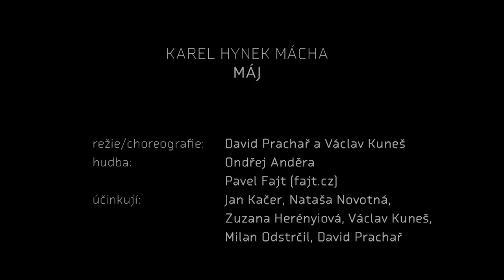Máj/May - Prachař/Kuneš_TRAILER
420PEOPLE a Činohra ND na Nové scéně Národního divadla / at the New Stage of the National Theatre. 24.9. / 14.10. / 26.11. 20:00 / 8 PM | anglické titulky / english subtitles

použitá hudba z představení Máj / stage music from the performance:
Ondřej Anděra: Intermezzo 1

Jak moc známe Máj? Všichni jsme jistě schopni rozpomenout si na první verše, ale dál? Dokážeme si uvědomit obsah, detaily, vyjádřit atmosféru a uvědomit si přesahy, které toto nadčasové dílo připouští? Soubor 420PEOPLE, etablovaný doposud v žánru současného tance, přichází s multižánrovou inscenací, která se vymyká jeho dosavadním zkušenostem. Autorský vklad tentokrát kromě choreografa Václava Kuneše patří i režisérovi Davidu Prachařovi - oba navíc v představení účinkují.

Inscenace představí Máchovy verše v moderní dynamické interpretaci činoherní i taneční, zpěv a hudební doprovod zazní živě z jeviště (P. Fajt, O. Anděra).

How well do we know K. H. Mácha's legendary poem May? It seems like all of us Czechs are able to recall its first lines. Is that really all? And if so, is that enough? Are we aware of its content, details, its atmosphere and universal character? The company 420PEOPLE present a new piece that goes far beyond their experience in the field of contemporary dance. Václav Kuneš, the company's choreographer, got together with the actor, and in this case also director, David Prachař and they have created May, a piece in which they both also perform.

May is a modern and dynamic dance-theatre piece inspired by Mácha's famous verses, accompanied by live music and singing. (P. Fajt, O. Anděra).

Režie a choreografie / Directed and Choreographed by: David Prachař a Václav Kuneš, hudba / music: Pavel Fajt, Ondřej Anděra; účinkují/performing: Jan Kačer, Nataša Novotná, Zuzana Herényiová, Václav Kuneš, Milan Odstrčil, David Prachař.